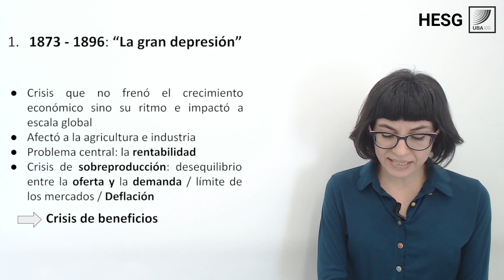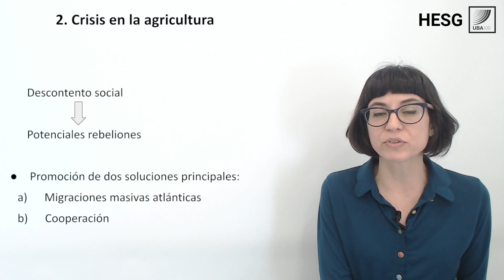HESG. La larga depresión